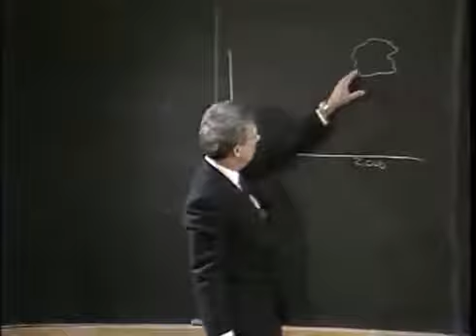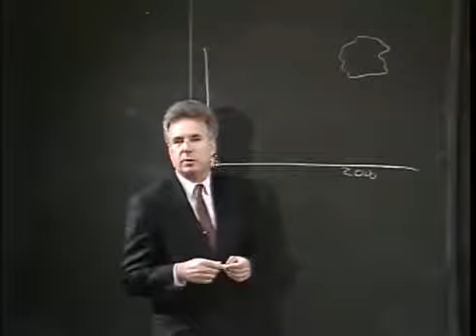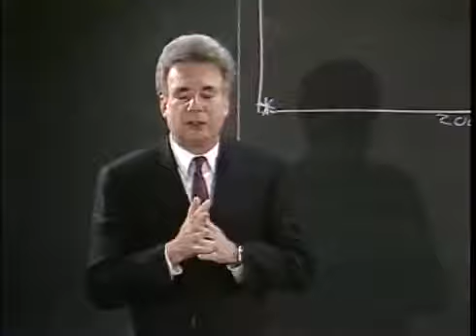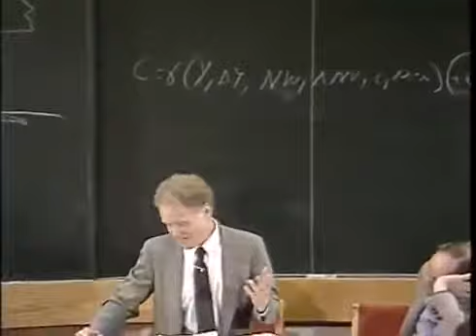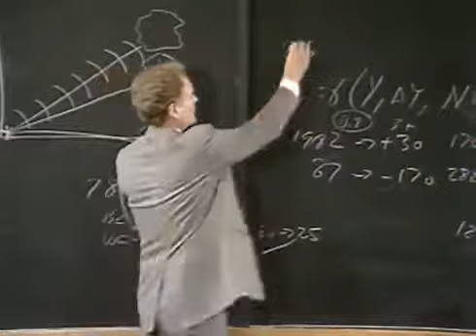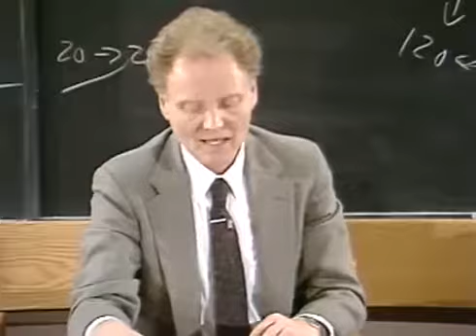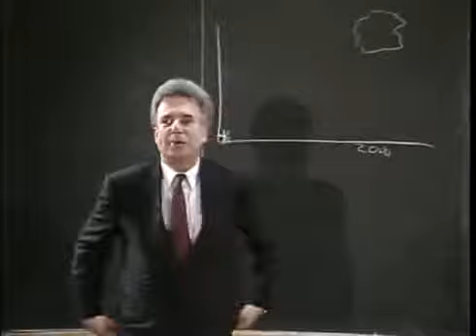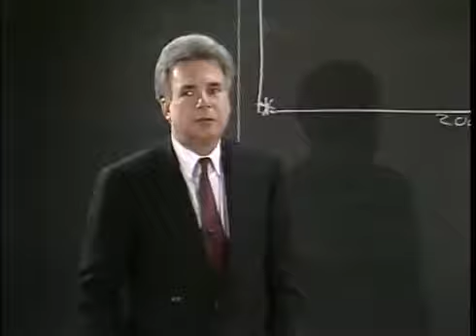National Press Club Luncheon with Lester Thurow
Physicist Philip Morrison (Institute Professor) and economist Lester Thurow (Dean of the Sloan School of Management) address senior executives at the Symposium on Forecasting the Future Across.

Lester Thurow, former Dean of the MIT Sloan School of Management, discussed the contents of his book, The Future of Capitalism.

Here are presented highlights from the Spring 1988 Symposium on Management in the Year 2000 featuring Dean of the MIT Sloan School of Management, Lester C. Thurow, and Cornell professor Carl.